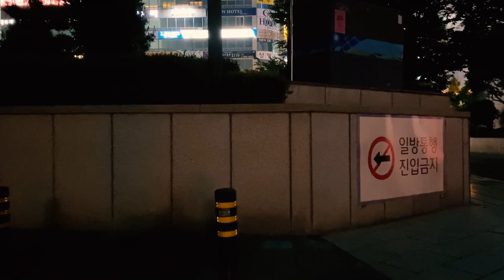Night Walk in Changwon, South Korea (4K) (Urban Sounds)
A relaxing night stroll in Changwon, the capital city of Gyeongsangnam-do, on the southeast coast of South Korea.